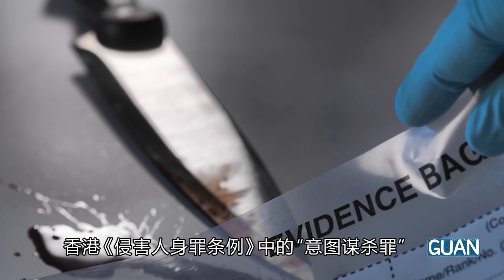❌胡錫進：何君堯當街被行刺，這是香港黑色的一天